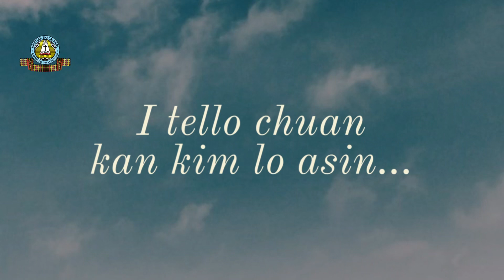Group intawhkhawmnaa lo tel ve ngei tura sawmna.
He hunah hian KṬP member zawng zawng lo tel turin kan sawm e. Thlarau, rilru leh taksa tana chaw ṭha kan dawn ṭheuh theih nan lo tel ngei tur in kan sawm a che.
I tello chuan kan kim lo asin..